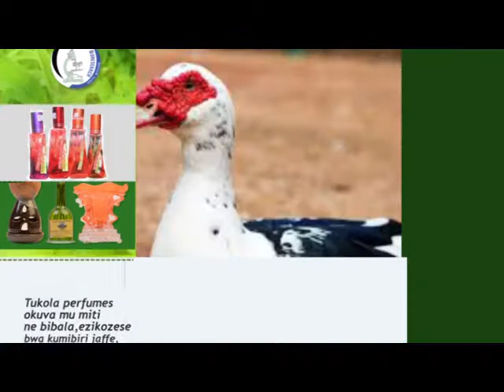PROF BIORESEARCH - EMBOOZI Z'OMUKENKUFU BORAX FINAL PART TWO